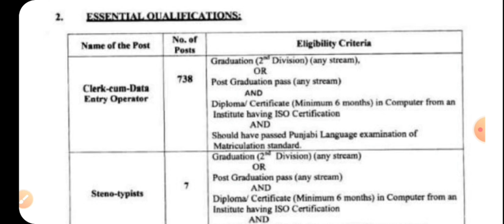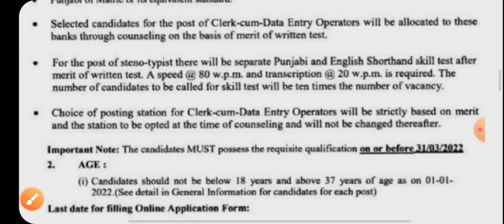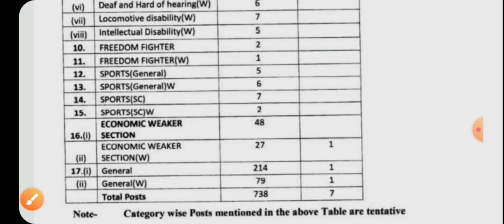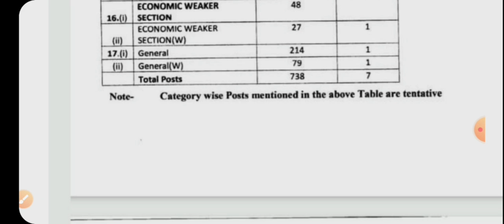PUNJAB COPERATIVE BANK CLERK POSTS | 738 POSTS | SPECIAL BOOK FOR CLERK EXAM